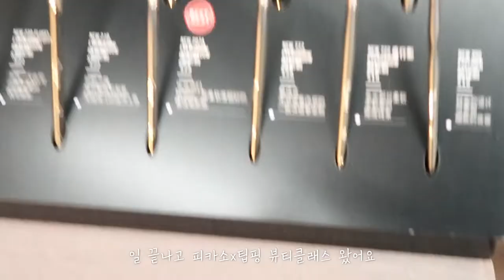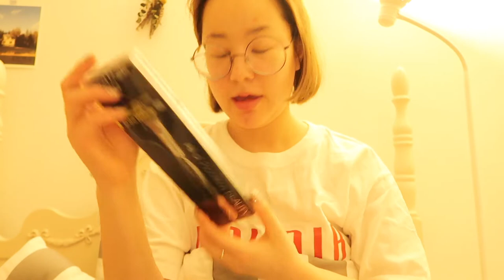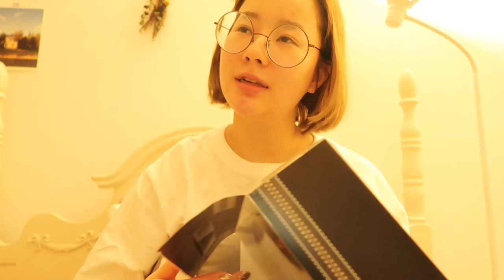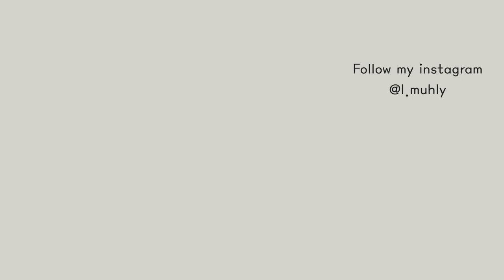사회복지사겸 뷰티크리에이터의 하루 vol2. ・ 셀프네일 ・사회복지사 업무 ・피카소 뷰티클래스 ・댕댕이랑 놀기 ⎮ MUHLY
안녕하세요 뮬리 에요🌸
오늘도 저의 노잼 일상 영상을 또 올려봤습니다.
재미 없어도 재미있게 봐주세요 ㅠㅠ
뭔가 브이로그는 찍는게 익숙하지가 않아서...
자꾸 카메라를 어색하게 찍게 되는거 같아요 ㅠㅠ
내일 또 다른 뷰티 영상 업로드 할게요 ❤️

오늘도 영상 봐주셔서 너무너무 감사합니다 🙏🏻

☀︎이 영상은 피카소X신라면세점 '팁핑' 간접광고를 포함하고 있습니다.